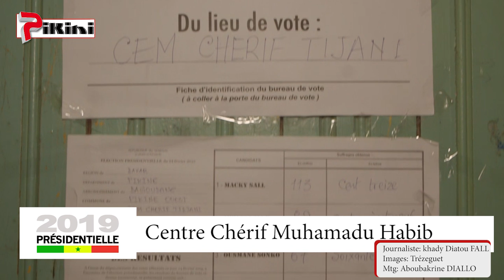Résultat Centre Chérif Mouhamadou Habib